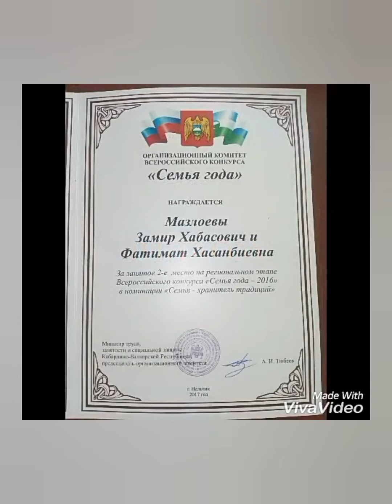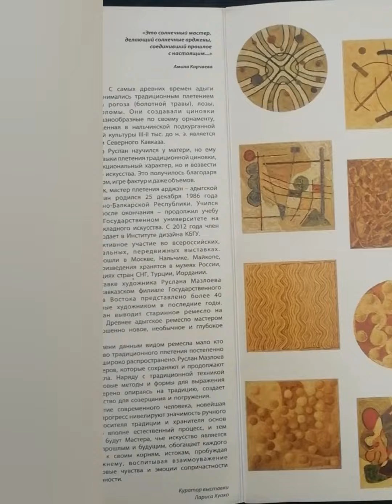23 июля 2021 г.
7 октября в культурно-досуговом центре была организована портретная галерея "Династии и семьи края славу нашу умножая" (к 96-летию Прохладненского муниципального района).

Семья Мазлоевых Замир Хабасович и Фатимат Хасанбиевна.